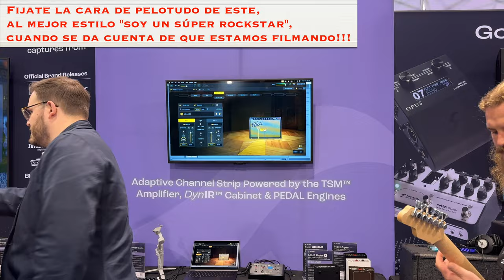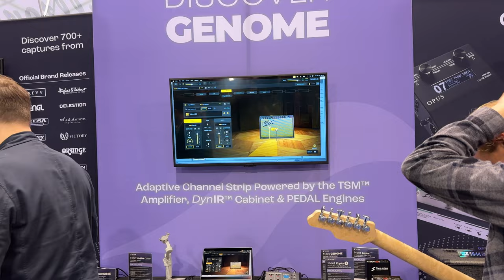Two Notes + Genome (NAMM 2024)